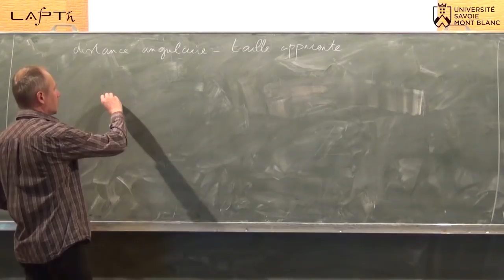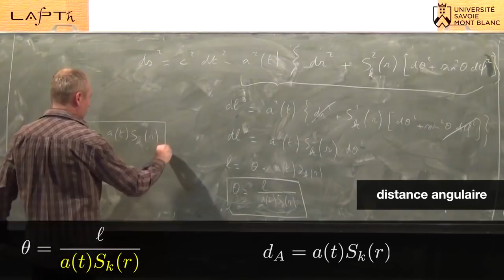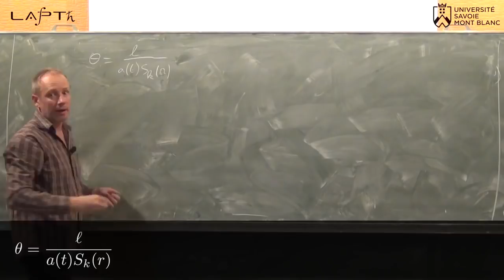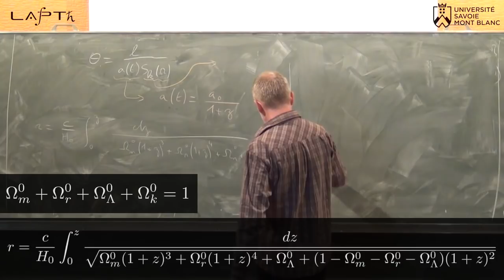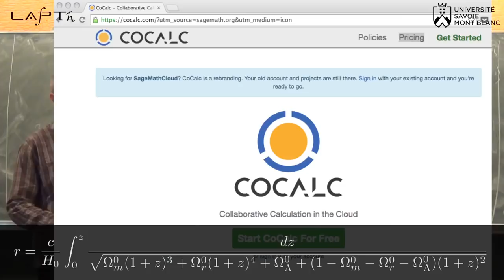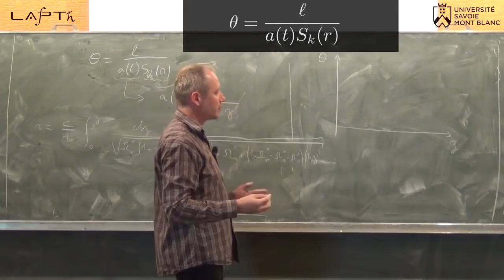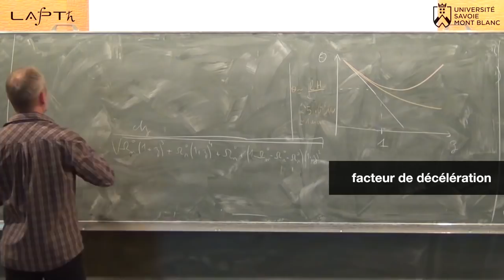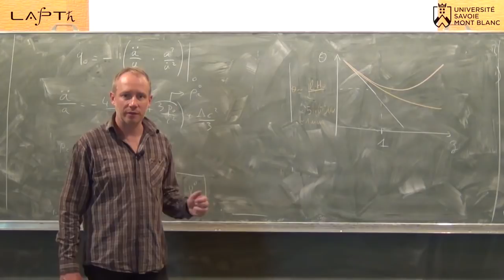Cours de cosmologie - épisode 11 : taille apparente et distance angulaire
Cet épisode est consacré à la relation entre taille apparente et redshift pour des objets situés à des distances cosmologiques. Il mêle calculs analytiques, calculs numériques (avec sagemath/cocalc) et considérations observationnelles.

C'est le onzième épisode d'un cours complet de cosmologie physique. La plateforme youtube n'étant pas vraiment adaptée pour le partage de contenus qui sont susceptibles d'évoluer au fil du temps, comme c'est le cas pour les vidéos de cours (correction de coquilles, amélioration des explications, ajout de contenu, etc), les versions les plus à jour (avec un générique plus élaboré) des vidéos de ce cours sont librement accessibles (visionnables et téléchargeables) à l'adresse suivante :